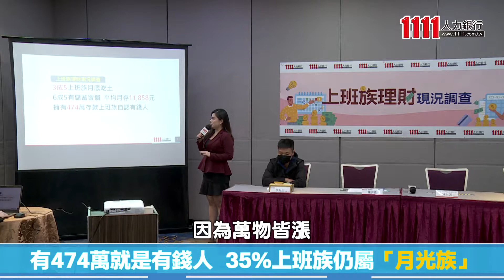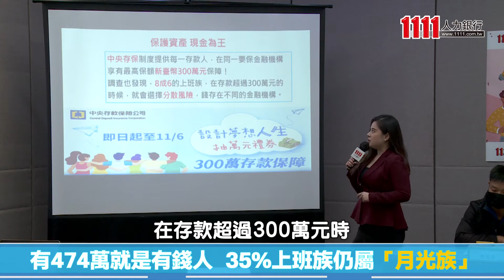有474萬就是有錢人 35%上班族仍屬「月光族」|職場新聞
究竟要擁有多少流動資金，才算是有錢人呢？根據1111人力銀行調查顯示，上班族平均認為，擁有474萬流動資金就可算是有錢人，因為通膨不斷上漲，什麼都漲只有薪水沒漲，除了加薪之外，有上班會打工兼職，也有人透過投資理財獲取被動收入，六成五的上班族有儲蓄，但有三成五上班族屬於月底吃土族，完全沒有多餘的錢可以儲蓄。

【製作團隊】
撰稿  傅啟倫
攝影／後製  吳宇軒